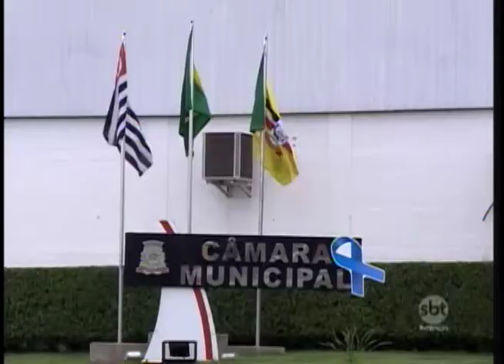Em Birigui audiência pública discutirá possível privatização do Serviço de Água e Esgoto da cidade